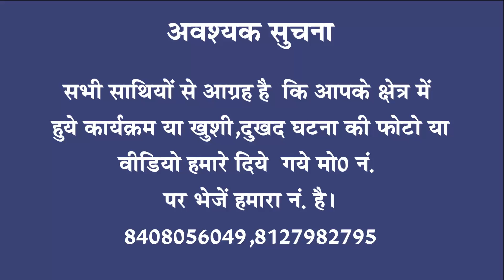A1tv 02 June 2017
आपका अपना न्यूज चैनल देखते रहिये कार्यक्रम जिसका नाम है खबरों का उड़न खटोला.Keep watching your own news channel, the program whose name is khabaron ka udan khatola 02 June 2017 news